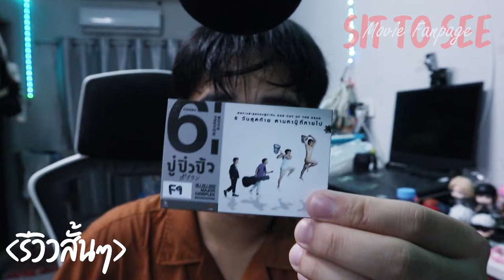ปู๋ปิ๋วปิ้ว - POPRAN | รีวิวสั้นๆ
ขอขอบคุณ @oneshotpictures285